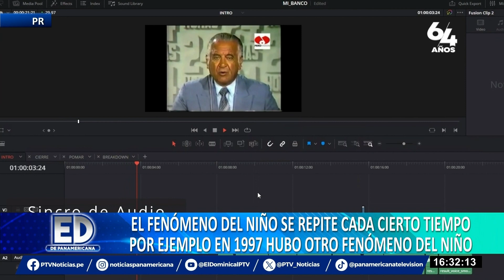Fenómeno del Niño: IA revive a Humberto Martínez Morosini y nos da recomendaciones para afrontarlo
Gracias a la tecnología de inteligencia artificial , el fallecido Humberto Martínez Morosini, figura de los principales noticieros de Panamericana Televisión, revivió y con su voz característica dio lagunas recomendaciones a todos los peruanos para afrontar la inminente llegada del Fenómeno del Niño.

"Señoras y señores me dirijo a ustedes para dar la misma noticia que hace 40 años, el Fenómeno del Niño amenaza al Perú como lo hizo en el año 83 y después de décadas poco se ha hecho en prevención, parece que aquí no pasa nada, se estima que 8 millones de peruanos se verían afectados", sé escucha decir en el spot publicitario.

CAMPAÑA MIBANCO

Esta campaña es parte de Mibanco, entidad que presentó el plan estratégico "Perú Preparado" para enfrentar la llegada del Fenómeno del Niño en Mypes que abarca concientización, capacitación y soluciones financieras para emprendedores.

Según un estudio realizado por Mibanco, un 60% de empresarios confían que sus ventas mejoraran en la campaña navideña, pero también son conscientes de la llegada de este evento climático.